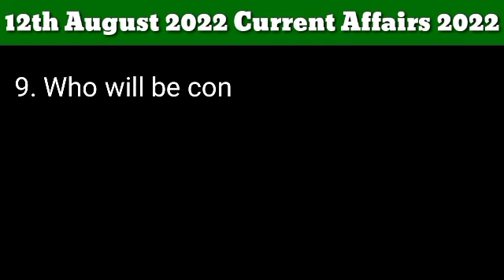12th August Current Affairs 2022 in English | Today Current Affairs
12 August, 2022 CURRENT AFFAIRS

1. Which city to organise the 12th Defence Expo ? Gandhinagar, Gujarat

2. Which is India's 1st bank to list its Payment Gateway Platform on income tax department's TIN 2.0 Platform ? Federal Bank

3. Who takes oath as Chief Minister of Bihar for 8th Time ? Nitish Kumar

4. Which Australian Swimmer won 8 medal alone in 2022 CWG ? Emma Mckeon

5. Who sworn in as the first leftist President of Colombia ? Gustavo Petro

6. Which tennis legend has announced her retirement ? Serena Williams

 7. Which tech giant launches 'India Ki Udaan' to marks 75 years of independence ? Google

8. Which organisation test-fired indigenously developed Laser guided ATGMs ? DRDO

 9. Who will be conferred with 'Karnataka Ratna' award posthumously ? Late Puneeth Rajkumar

10. Which country will host the chess olympiad in 2026 ? Uzbekistan